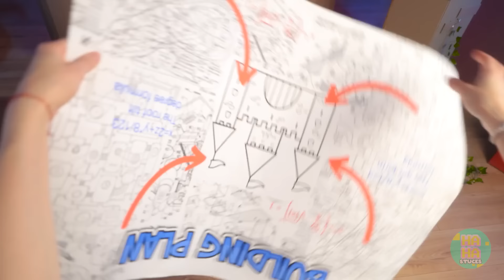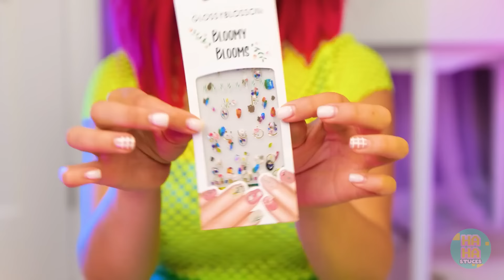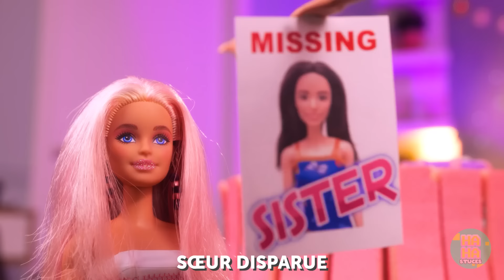Nous construisons une maison de Barbie géante 🏠 🎀 Mise à niveau de la Poupée PAUVRE à RICHE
Je veux changer la couleur des cheveux de Barbie. Faisons-le ensemble ! MAINTENANT, nous devons faire de belles boucles à l'aide d'un crayon. WAOUH ! Ma Poupée Barbie a pris vie ! 😲 Surveille tes pas Poupée Barbie ! Ces nouvelles chaussures Barbie sont magnifiques ! 👠😍As-tu faim Barbie ? Quelles pâtes miniatures as-tu préparé ? 🍝 ! Regardez les nouveaux bricolages et gadgets de Barbie dans notre vidéo et partagez cette vidéo avec vos amis 🤩.